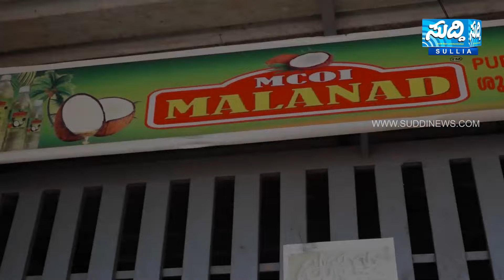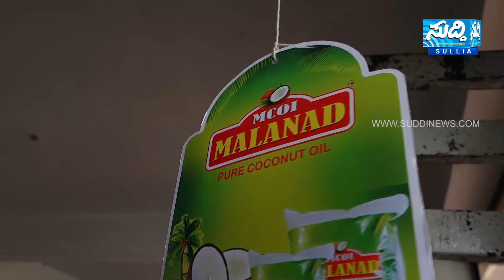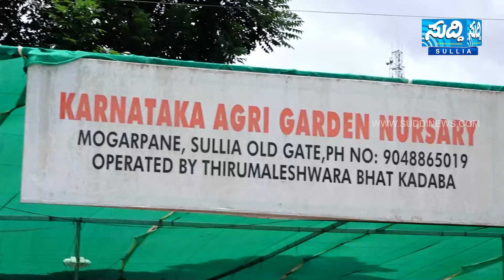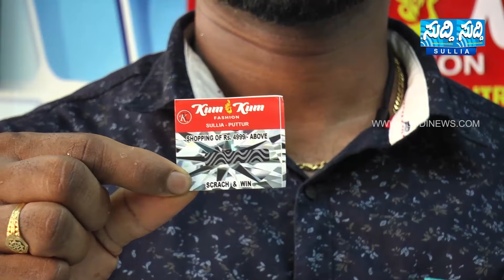NEWS BULLETIN 17 10 2023